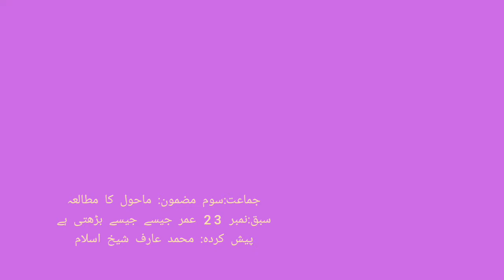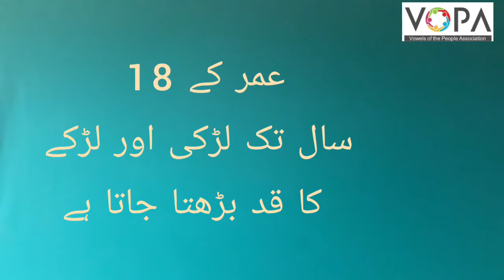3rd | Evs | Chap No.23 | عمر جیسے جیسے بڑھتی ہے۔| V3 | VSchool